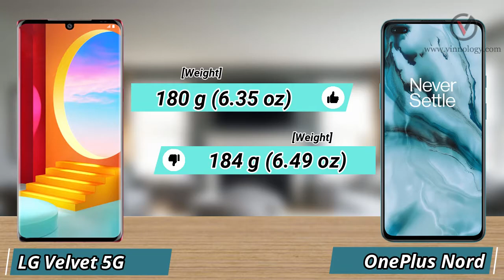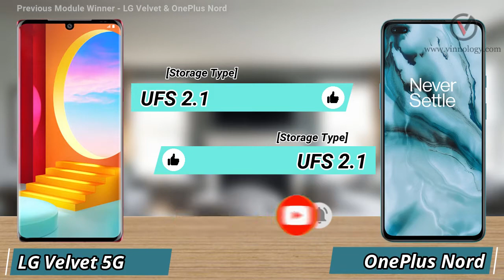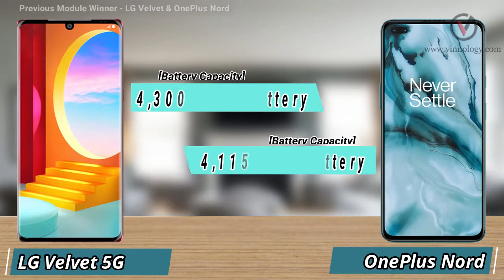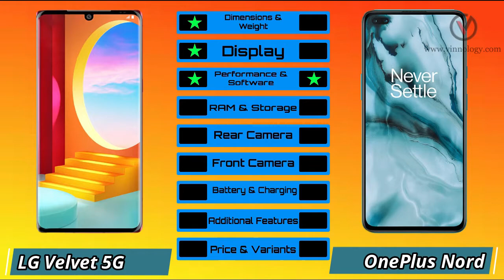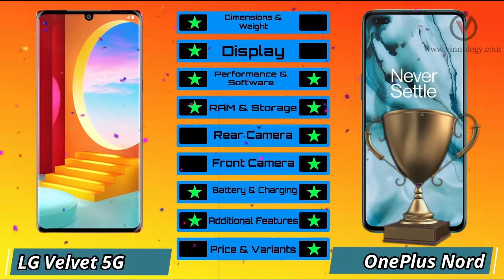LG Velvet Vs OnePlus Nord | Quick Test | OnePlus Nord Vs LG Velvet - Vinnology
LG Velvet 5G has been released and today, we will compare it with the OnePlus Nord. Which phone will come on top and who will dominate the comparison? Only one way to find out.

Time Stamps For Specific Module:
00:00 Intro
00:10 - Introduction
00:17 - Overall Dimensions
00:35 - Display
01:01 - Performance & Software
01:28 - RAM & Storage
01:54 - Rear Camera - Photo
02:12 - Rear Camera - Video
02:22 - Front Camera - Photo & Video
02:40 - Battery & Charging
02:56 - Additional Features
03:23 - Price & Variants
03:50 - Winner!

Topics Covered:
LG Velvet Vs Vivo iQOO 5
LG Velvet Vs Redmi K30 Pro
LG Velvet Vs Motorola Moto Edge Plus
LG Velvet Vs Redmi K20 Pro
LG Velvet Vs Redmi K30 Ultra
LG Velvet Vs Redmi K30 Zoom
LG Velvet Vs Mi 10 Pro
LG Velvet Vs Mi 10
LG Velvet Vs Samsung Galaxy S20 Ultra
LG Velvet Vs Realme X50 Pro
LG Velvet Vs Mi 10 Ultra
OnePlus Nord Vs OnePlus 7T
OnePlus Nord Vs Realme X3
OnePlus Nord Vs Samsung M31s
OnePlus Nord Vs OnePlus 8 Pro
OnePlus Nord Vs Poco X2
OnePlus Nord Vs OnePlus 8
OnePlus Nord Vs Realme X2 Pro
OnePlus Nord Vs K20 Pro
OnePlus Nord Vs iPhone 11
OnePlus Nord Vs iPHone SE
OnePlus Nord Vs Oppo Reno 4 Pro